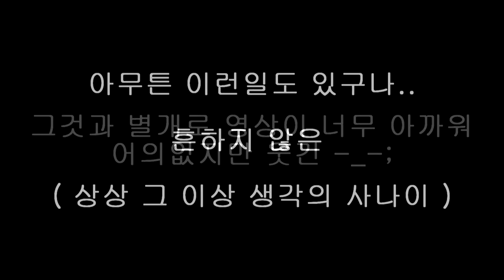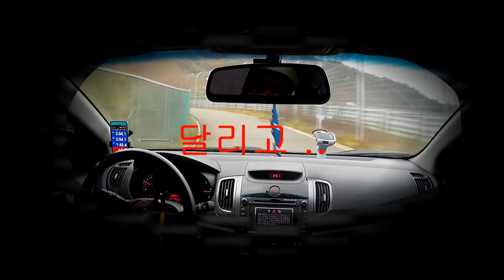[FLETA MEDIA] 인제스피디움 서킷에서 일어난 황당한 사건 , 서킷내 규정을 잘 지킵시다